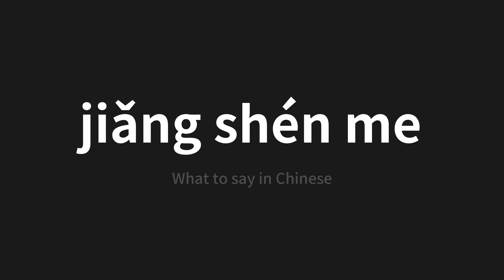How to pronounce jiǎng shén me | 講什麼 (What to say in Chinese)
Master the Pronunciation of 'jiǎng shén me | 講什麼' - which means : What to say in Chinese 📝 with @PerfectPronunciationChinese 🎓🗣️ - [Your Guide to Chinese]

Learn to pronounce 'jiǎng shén me' perfectly in Chinese with our easy and engaging tutorial by @PerfectPronunciationChinese! 📖📽️ In this comprehensive video, we provide you with native speaker examples 🗣️👂 and phonetic breakdowns 🎵 to ensure you get the pronunciation just right.